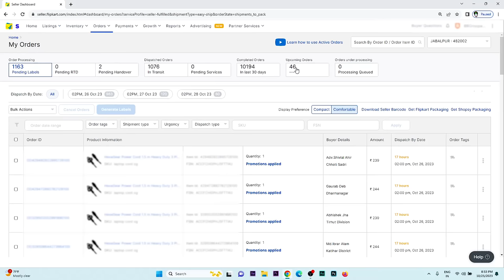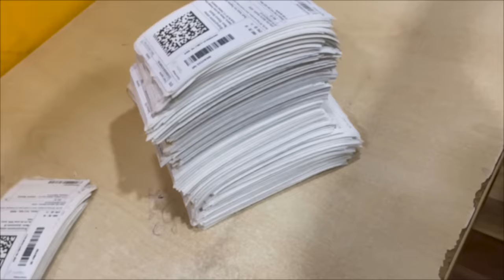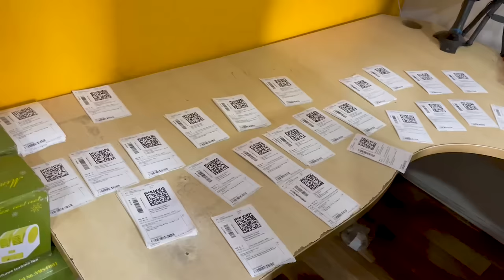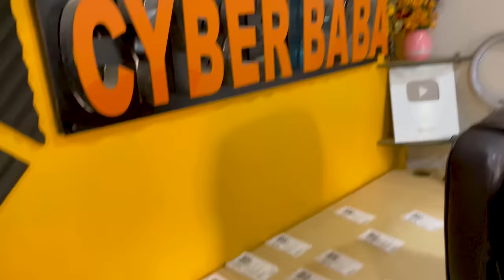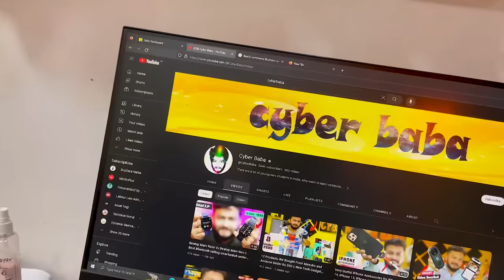How I Ship 1500 Orders In Flipkart And Amazon || Ecommerce Business Online Saman Kaise Beche Part 2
How I Ship 1500 Orders In Flipkart || Ecommerce Business || Online saman kaise beche